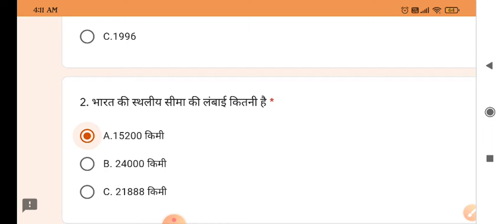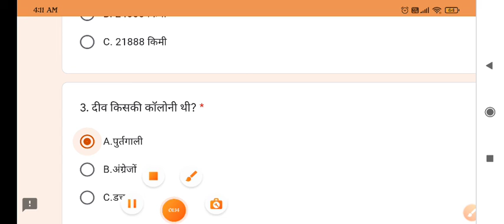Dainik Bhaskar Answer 34 ma din || दैनिक भास्कर उत्तर || daily Dainik Bhaskar उत्तर||winner 🏆🎉🏆gk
Dainik Bhaskar Answer|| दैनिक भास्कर उत्तर || daily Dainik Bhaskar उत्तर||winner 🏆🎉🏆gk

You Can Win Cash Prize,Mobile,Ac, Refrigrator ,Amazon Pay Balance, Latest Gadgets and Many more free of cost.

my Channel for Play Daily Quiz/Answers on Amazon/Flipkart/ Bhaskar App. You Can Win Cash Prize,Mobile,Ac, Refrigrator ,Amazon Pay Balance, Latest Gadgets and Many more free of cost.